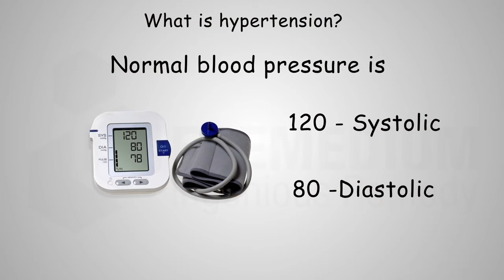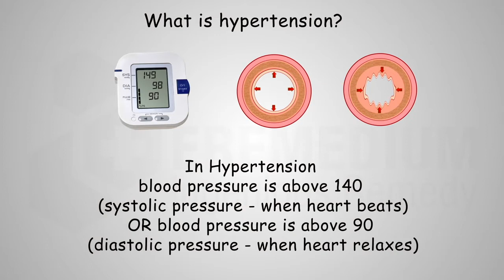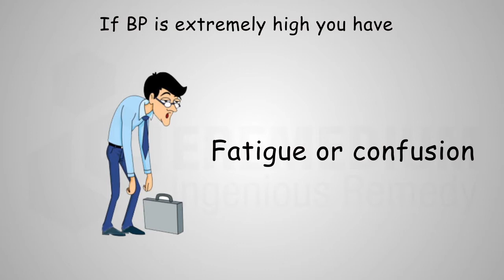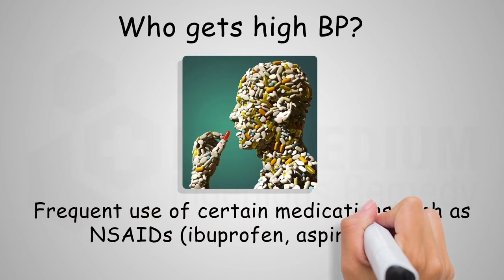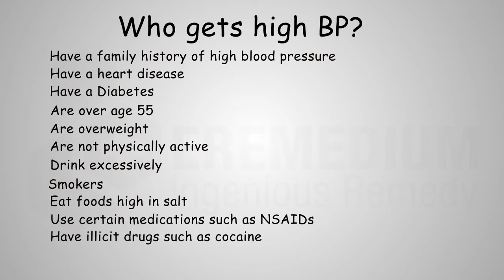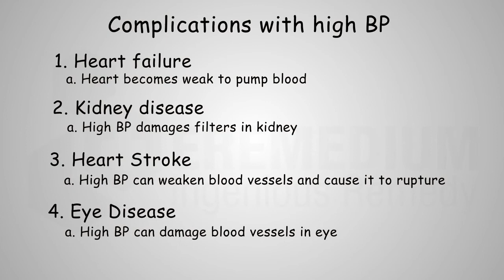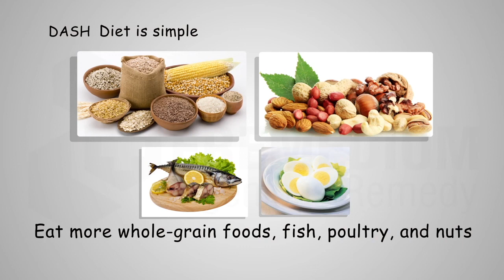Blood Pressure Explained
This video will explain and give you and idea about blood pressure. It is important the blood pressure is maintained to have a healthy life.

Video Credits: My salute and credit to the brilliant people who studied the concept :

FAIR-USE COPYRIGHT DISCLAIMER =* Copyright Disclaimer Under Section 107 of the Copyright Act 1976, allowance is made for "fair use" for purposes such as criticism, commenting, news reporting, teaching, scholarship, and research. 1)This video has no negative impact on the original works (It would actually be positive for them) 2)This video is also for teaching purposes. 3)It is not transformative in nature. 4)I only used bits and pieces of videos to get the point across where necessary. Lifesaving Skills does not own the rights to these video clips. However, if any content owners would like their images removed, please contact Lifesaving Skills.